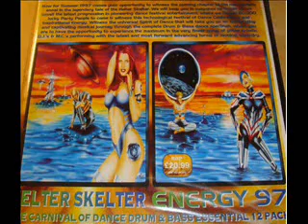Ellis Dee Helter Skelter Energy `97